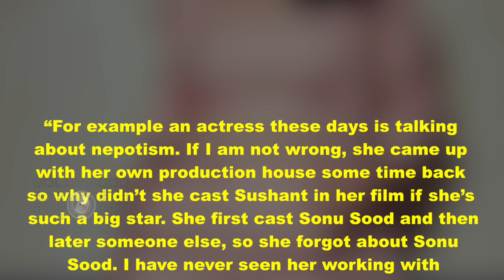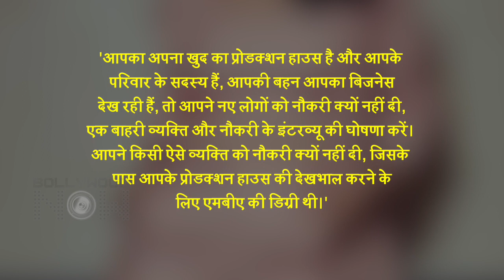Kangana Ranaut INSULTED By Karan Patel? | Raises Question Over Nepotism And Sushant Singh Rajput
Kangana Ranaut has been vocal about nepotism and now after Sushant Singh Rajput, she has openly slammed everyone included. And now television actor Karan Patel has slammed her and questioned her over this debacle and Sushant Singh Rajput. Watch video to know details.